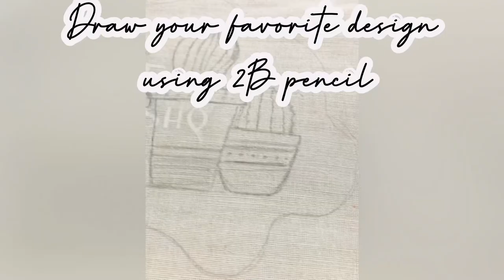Old Jute Bag Makeover | Ohh!! So Much ART | painting cactus